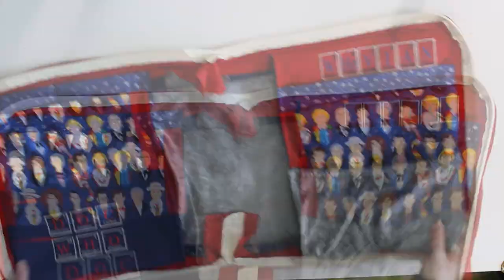Making a Zip-Up Binder Cover - Part TWO